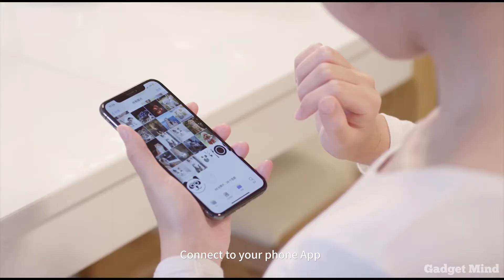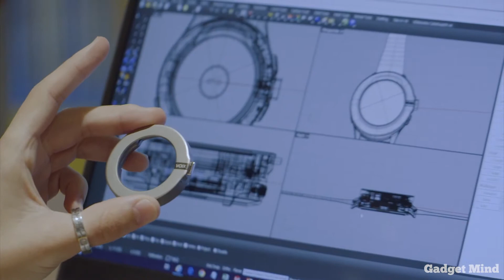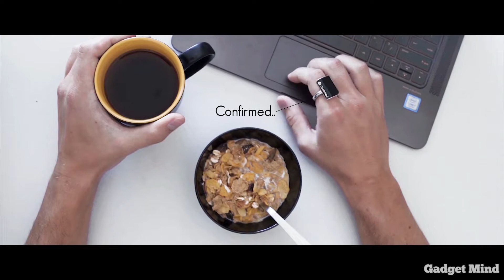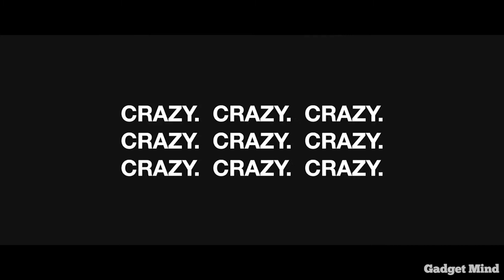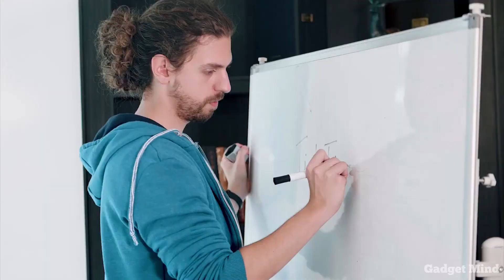7 FUTURE INVENTIONS YOU NEED TO SEE IN 2020 | Amazon Gadgets under Rs100, Rs200 and Rs500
Topics : 7 USEFULL THINGS BUY FROM AMAZON AND ALIEXPRESS | Pubg Gadgets Under Rs100, Rs500, Rs1000, 21 New Superhero THINGS  On AMAZON & ALIEXPRESS !  Electronic Gadgets Under Rs 50, Rs 100, Rs 500

* 5 Coolest Gadgets & Tools You Can Buy Amazon India | Gadgets Under Rs100, Rs500, Rs1000, Rs 10k